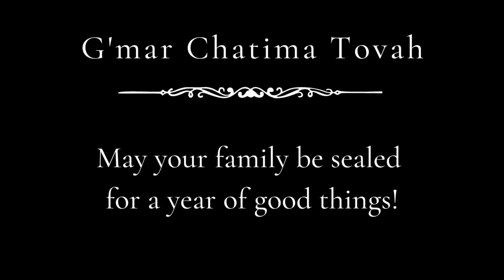High Holy Days 5782/2021 | Yom Kippur Service for Grade Schoolers and Families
Houston, Texas